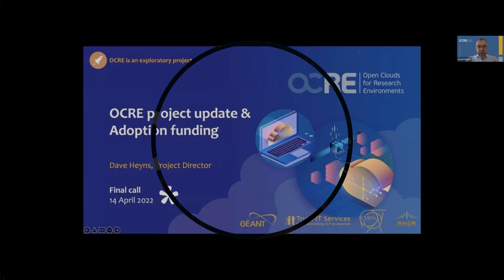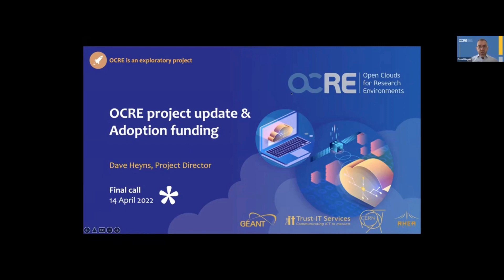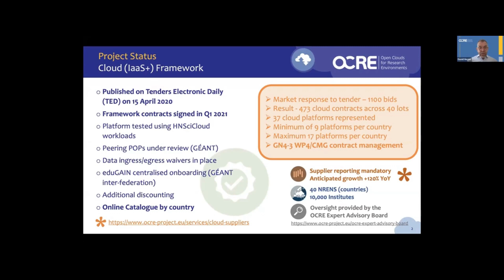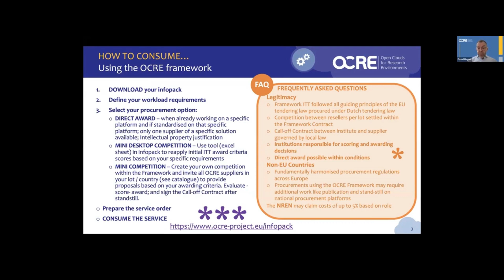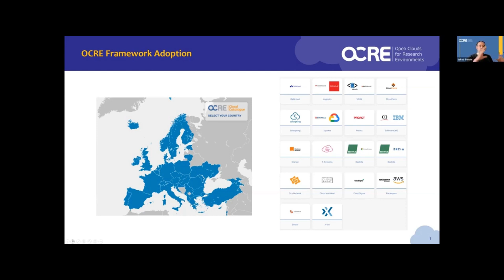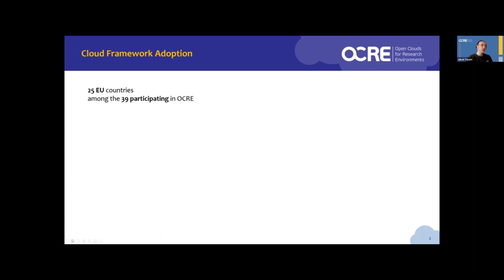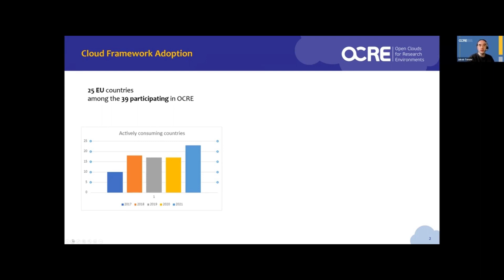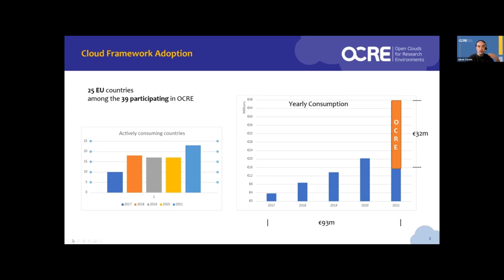OCRE IaaS+ Framework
Discover how the European research and education (R&E) community can access the OCRE IaaS+ Framework to obtain cloud services from selected suppliers.